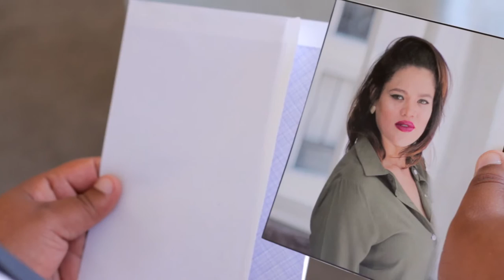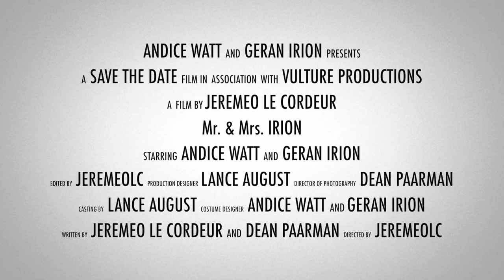Andice Watt and Geran Irion | Save the Date Trailer [2017]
The Vulture Productions team had the pleasure of working with Andice Watt & Geran Irion to bring forth this epic "Save The date'

Cast:
Andice Watt, Geran Irion, Leo Van Wyk, Nawaal Faatar

Director:
Jeremeo Le Cordeur

Producer(s):
Jeremeo Le Cordeur, Lance August, Dean Paarman

Writer:
Jeremeo Le Cordeur & Dean Paarman

Cinematographer:
Dean Paarman

Equipment:
Canon EOS 7D, Sigma 24-105, Canon EF-S 24mm, Canon 50mm STM, DJI Osmo, Rode Videomic Pro.

Location(s):
The Pepper Club Hotel & Spa, Bo-Kaap, Cape-Town, South Africa.

Do you want a unique Trailer that tells your love story? follow the link below for a full description of our short-length video service.